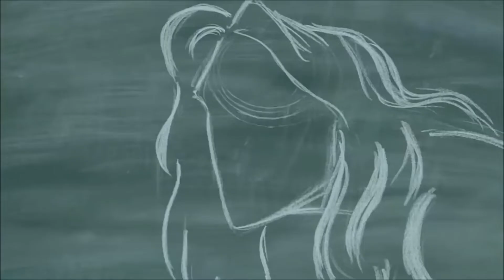Pixar Fan Theories & Conspiracies That SEEM To Be True!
Welcome back to Animal Craze. Today on this channel, we are to unveil  Pixar fan theories and conspiracies that might be true. One of the most interesting fan theories out there regarding Pixar films is the idea that all these films are sadly connected to each other.

Disney bought Pixar way back in 2006. And now they are linked to some of the most bizarre fan theories. One of which is the controversy behind the BnL company that is present in many Disney and Pixar films. Watch this video and feed your curiosity about  Pixar fan theories and conspiracies that might be true.